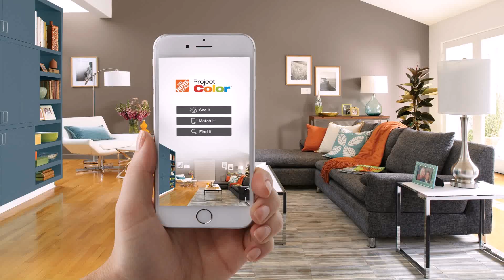Home Interior Design Wall Colors